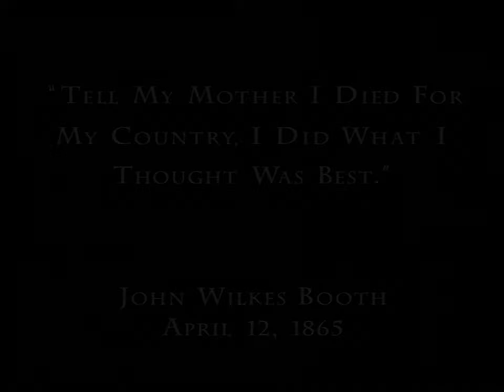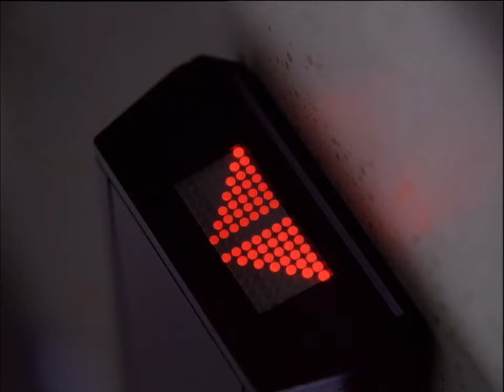Space: Above and Beyond (1995) - E07 - Eyes - HD AI Remaster - Full Episode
Space: Above and Beyond (1995) - Episode 7 - Eyes  - HD AI Remaster - Full Episode

The Saratoga becomes a pressure cooker of violence and political intrigue when an assassination on Earth forces a delegation of UN officials to use the craft as the site of an important conference.